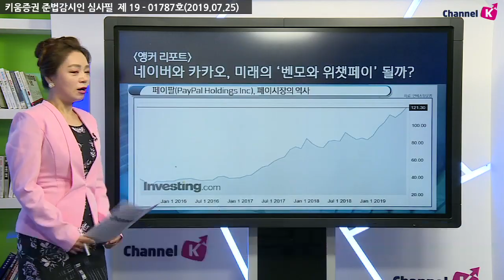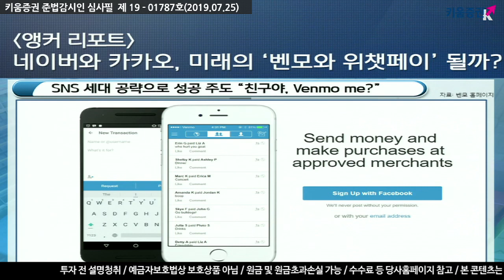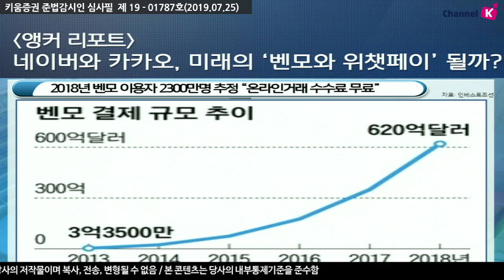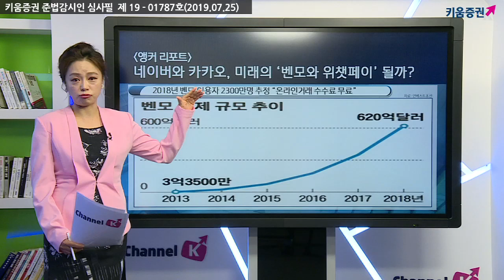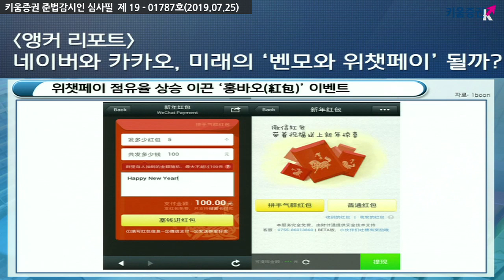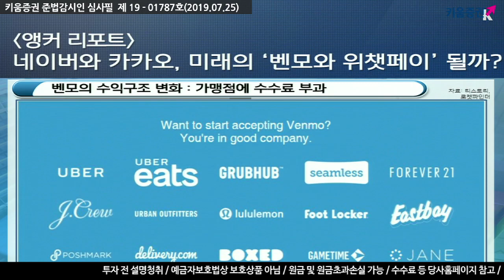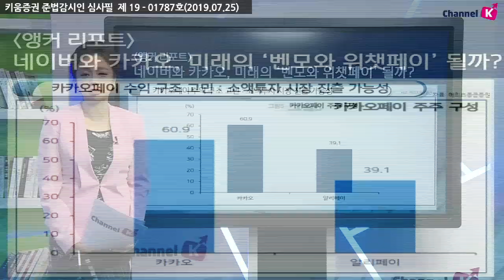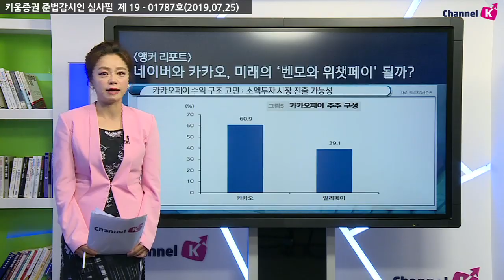[주식투자] 김순영 앵커의 시장분석 / 네이버와 카카오, 미래의 '벤모와 위챗페이' 될까? (19.07.25)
국내 간편결제 시장 강자! 네이버페이와 카카오페이
네이버, PG사업과 더불어 핀테크 활용해 보험·증권 진출
카카오페이 수익 구조 고민 : 소액 투자 시장 진출 가능성
2018년 벤모 이용자 2,300만명 추정 “온라인 거래 수수료 무료”
벤모의 수익구조 변화 : 가맹점에 수수료 부과
위챗페이 위치기반 서비스 이용 ‘위챗페이 흔들기’​
위챗 내 결제 기능과 재미요소의 결합 “점유율 상승”
*PG : 전자지급결제대행
​김순영 키움증권 채널K 앵커
「구독」과 「좋아요」 눌러주세요~